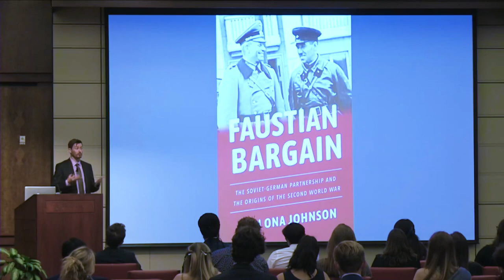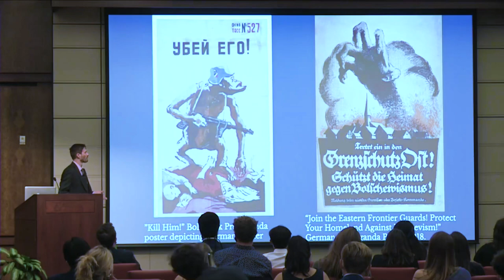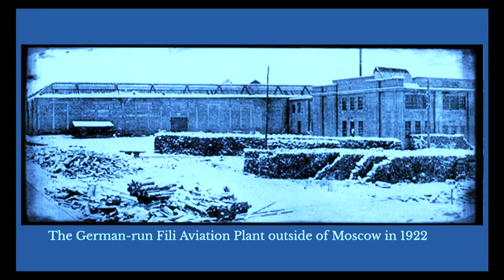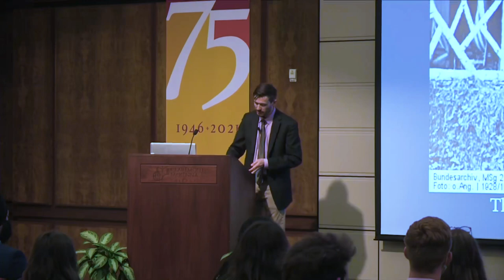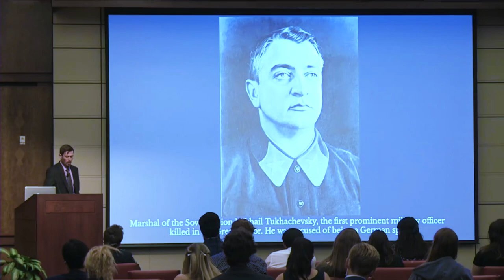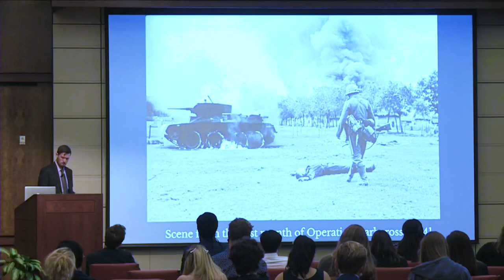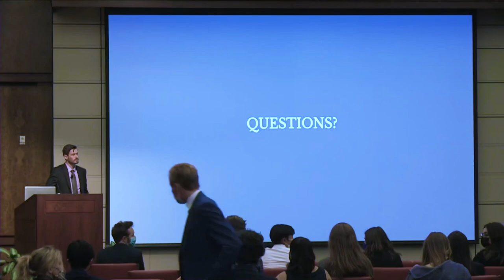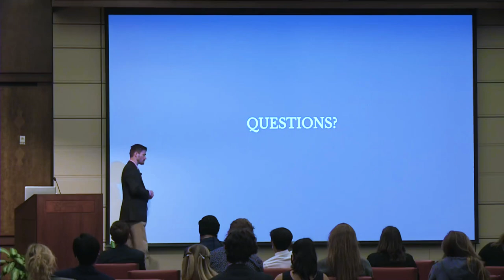Faustian Bargain: The Soviet-German Partnership and the Origins of the Second World War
Thu, October 21, 2021
Ian Ona Johnson '09

Immediately after World War I and continuing for more than a decade, the German military and the Soviet Union—despite having been mortal enemies—entered into a secret partnership designed to overturn the order in Europe. Centering on covert economic and military cooperation, their arrangement led to the establishment of a network of military bases and industrial facilities on Soviet soil. Through this alliance, Germany gained the space to rebuild its army. In return, the Soviet Union received vital military, technological, and economic assistance. Though Hitler ended their partnership in late 1933, he and Stalin would renew it in 1939. The result was the German - and then Soviet - invasion of Poland. Drawing from twenty archives in five countries, including new collections of declassified Russian documents, Ian Ona Johnson ’09, professor of history at Notre Dame University, offers the definitive exploration of a shadowy but fateful alliance that led to the outbreak of the Second World War.